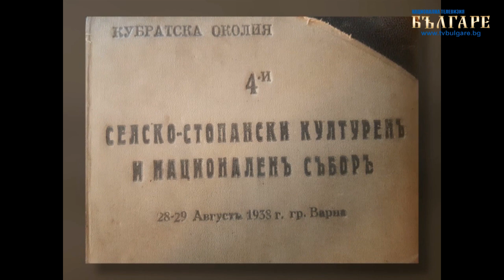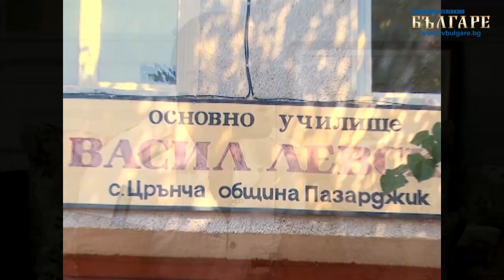"По-иначе с Гергана" - С2Е8